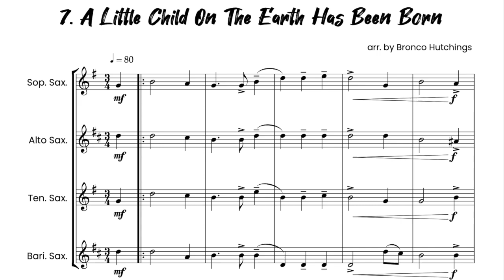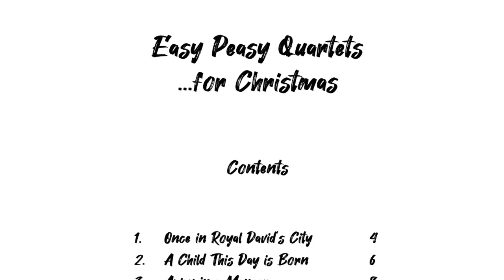A Little Child on the Earth (from 'Easy Peasy Quartets...for Christmas' SATB Sax - Bronco Hutchings)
A Little Child on the Earth is Born from 'Easy Peasy Quartets...for Christmas!' - 12 easy to prepare SATB saxophone quartets arranged by Bronco Hutchings.

Easy Peasy Quartets...for Christmas (the full sheet music book includes:

A Child This Day is Born
A Virgin Most Pure
A Little Child on the Earth Has Been Born
The Sussex Mummer's Carol
Christians Awake, Salute the Happy Morn
Come All You Worthy Gentlemen

Careful thought has been put into arranging these with one of the aims being that they can be prepared at short notice and the instrument ranges are kept to comfortable notes (for example the highest note in the soprano saxophone part is A just above the stave, and the baritone saxophone only uses low A in one carol, in all the others the lowest note for the baritone sax is low D).

the book is available as instant download edition where you will receive on ordering: PDF SATB saxophone score and PDF separate saxophone parts (soprano, alto, tenor and baritone) as an instant download. order

and the printed/posted book (score and parts) can be ordered